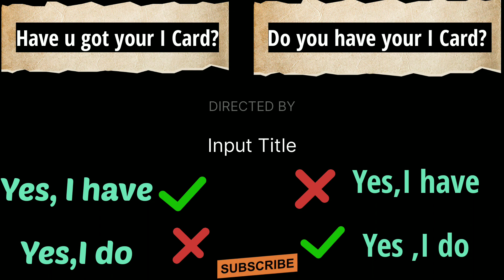do'have verbs/ how to use verbs#english grammar # advance structure # Jyoti Jain#